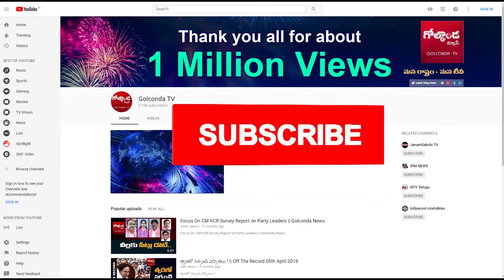లక్ష్మీపార్వతికి జగన్‌ వరమెప్పుడు?|| Golconda Tv